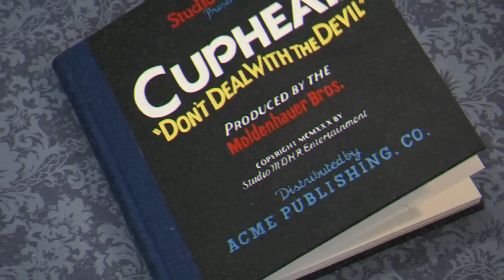Super Mario Party: BOWSER Partner Party! *BRO AND SIS* [Whomp's Domino Ruins]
Super Mario Party Minigames Nintendo Switchc Bro vs Sis Mario Party Superstars Family Challenge: Brother vs Sister Mario Party Boards Mario Party Minigames Brother vs Sister same team in PARTNER PARTY!! Level 1 Whomp's Domino Ruins Mario Party Minigames Sis vs Bro SUPER MARIO PARTY Nintendo Switch gameplay full movie!! Super Mario Party Minigames bro vs sis family challenge full movie playthrough Mario Party Superstars Custom Boards Deluxe on Nintendo Switch gameplay before Nintendo Switch Mario Party games, ZXMany and sister Mario Party Superstars Custom Boards minigames playthrough!! Sis vs Bro Mario Party Superstars Custom Boards Nintendo Switch Funny Mario, Yoshi, Princess Peach, Bowser, Luigi Nintendo Switch Challenge gameplay full movie!! Fruit Paradise Watermelon Level Super Mario Party Nintendo Switch game 2-player mode!!

Huge thank you to the character creators!! Kirby by Xuman and Dark Bowser by SonicBrawler!!